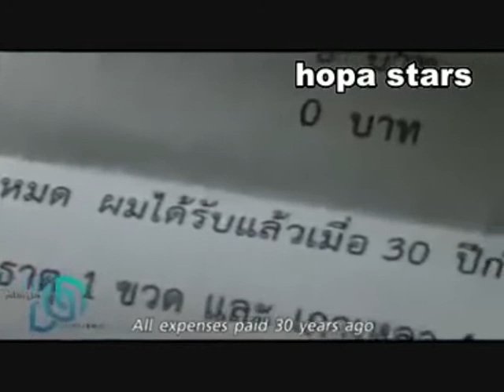سرق العلاج لامه ولكن كانت المفاجأة